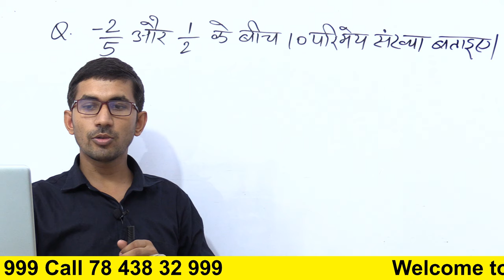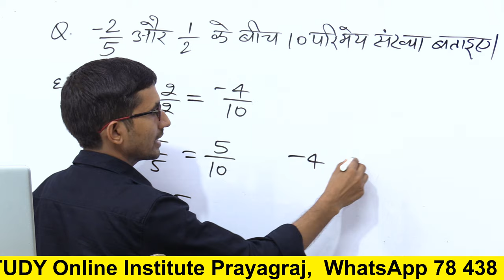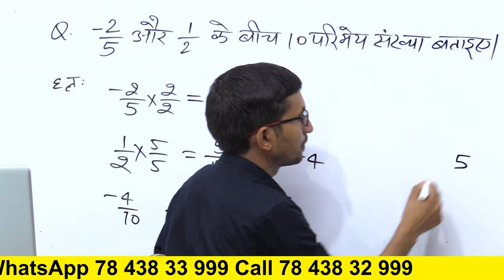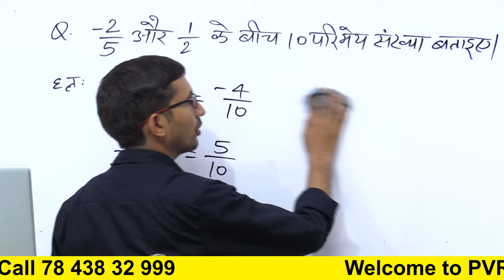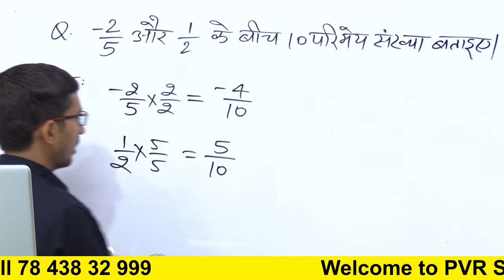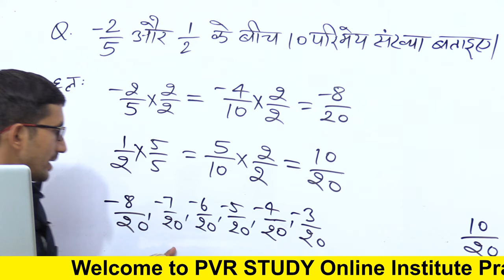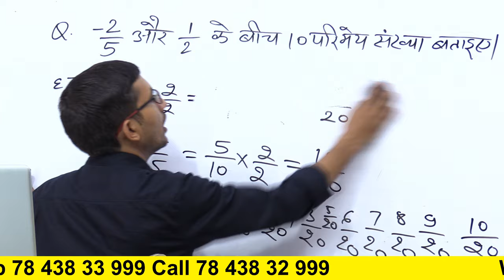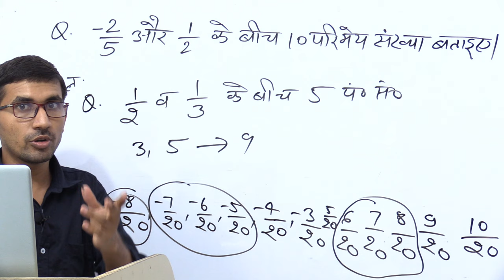-2 बटा 5 और 1 बटा 2 के मध्य 10 परिमेय संख्या बताइए | Find 10 rational number between -2/5 and 1/2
About video: इस वीडियो में बताया गया है कि कैसे आप दो परिमेय संख्याओं के बीच में अन्य परिमेय संख्या निकाल स
कते हैं
-2 बटा 5 और 1 बटा 2 के मध्य 10 परिमेय संख्या बताइए | Find 10 rational number between -2/5 and 1/2,
6 बटा 5 और 7 बटा 4 के बीच 10 परिमेय संख्या बताइए,
1 बटा 3 और 4 बटा 5 के बीच परिमेय संख्या ज्ञात कीजिए,
4 बटा 5 और 2 बटा 3 के बीच तीन परिमेय संख्या ज्ञात कीजिए,
rational numbers between 1/7 and 2/7,
rational number between 4 and 5,
Find three rational number between 4 and 5 solution,
परिमेय संख्या,